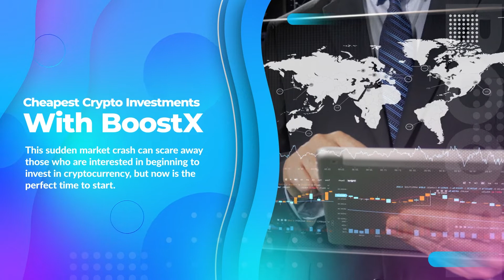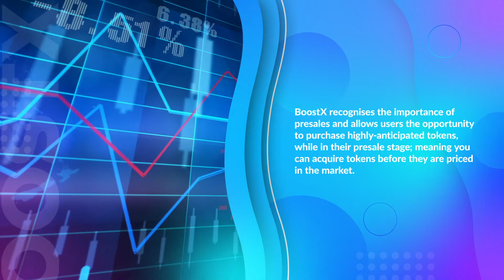Earn With Maker (MKR) And BoostX While Crypto Giants Are Down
The digital finance market has been down and most cryptocurrencies are going red. Before the crash, the total crypto market cap had increased from $770 billion to $2.2 trillion in just a year. Can it recover?

crypto
cryptocurrency
crypto news
crypto news today
cryptosrus
crypto miner
crypto mining
crypto crash
crypto wallet
crypto market
crypto trading
crypto nft
crypto earn
crypto scams
crypto today
crypto news alerts
DeFi
Cryptocurrency
Crypto
cryptocurrency news
cryptocurrency news today
crypto
cryptocurrency
crypto news
crypto news today
cryptosrus
crypto miner
crypto mining
crypto crash
crypto wallet
crypto market
crypto trading
crypto nft
crypto earn
crypto scams
crypto today
crypto news alerts
DeFi
cryptocurrency news